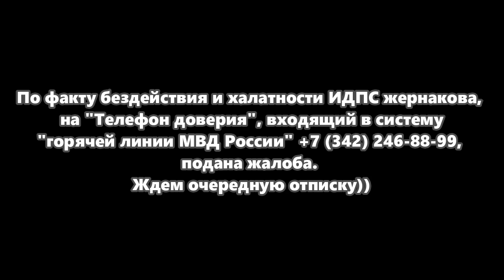💥БЕСПОЛЕЗНЫЙ ИНСПЕКТОР | ОБМАНУЛ ГРАЖДАНИНА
🚩ВНИМАНИЕ!!!
YouTube продолжает блокировать контент по жалобам всякой нечисти. Все удаленные видеоролики и ролики без цензуры здесь:

*** ЮРИДИЧЕСКАЯ ПОМОЩЬ ***
Обращайтесь:
Оказать фин. поддержку:
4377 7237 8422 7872 (Тинькофф)
Спасибо!